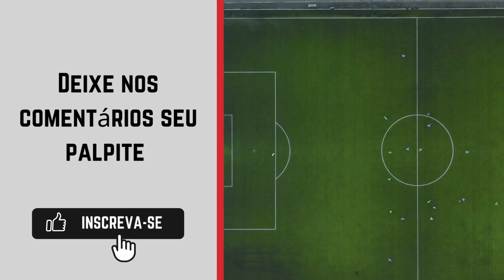América-MG x Botafogo - Campeonato Brasileiro sub-20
O Campeonato Brasileiro de Futebol Sub-20 é uma competição de futebol organizada pela CBF desde 2015. Anteriormente, de 2006 a 2014, a competição foi organizada pela Federação Gaúcha de Futebol.